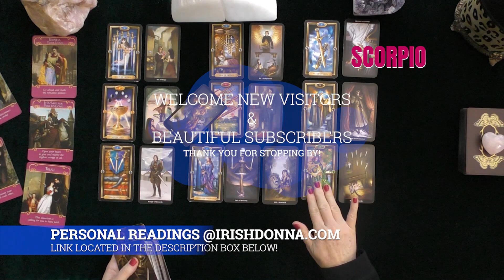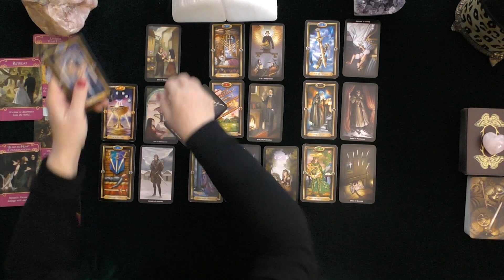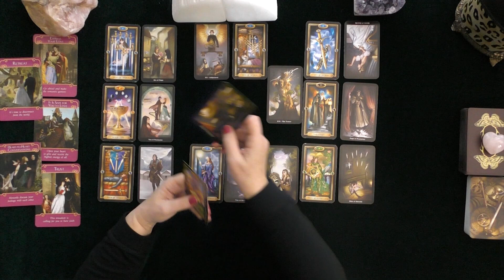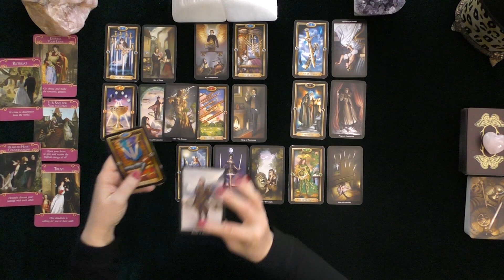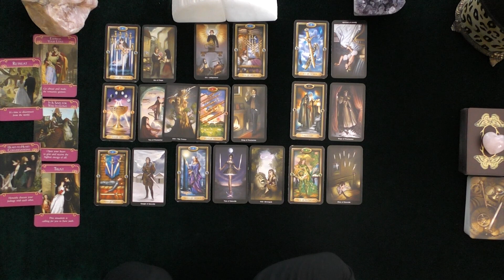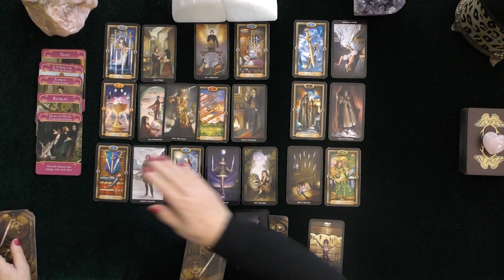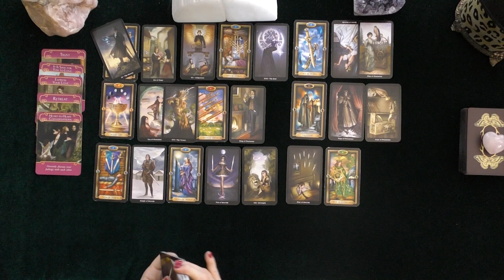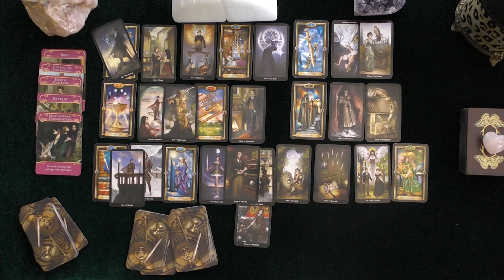SCORPIO~FALLING DEEPLY IN LOVE! LOVER PROTECTS YOU~LOVE TAROT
SCORPIO~FALLING DEEPLY IN LOVE! LOVER PROTECTS YOU!~LOVE TAROT~DECEMBER, NOVEMBER, TIMELESS, TODAY 2020
5 INDEPENDENTLY VETTED INTERNATIONAL TAROT READER!
PERSONAL READINGS AVAILABLE @ https:/IRISHDONNA.COM
EXTENDED ALMOST PERSONAL READING LINK:
ALMOST PERSONAL READING LINK:
 INCLUDED:  DEEP DIVE ON THOUGHTS, FEELINGS, INTENTIONS & ACTIONS WITH CLARIFIERS!  ADVICE FROM SPIRIT ON HOW TO DEAL WITH THEIR DEVIL ENERGY!  SHADOW CELTIC READING REVEALS THEIR ABILITY TO COME TO YOU RIGHT!  PREDICTIONS OF TIMING AND ACTIONS!
IRISHDONNA.COM